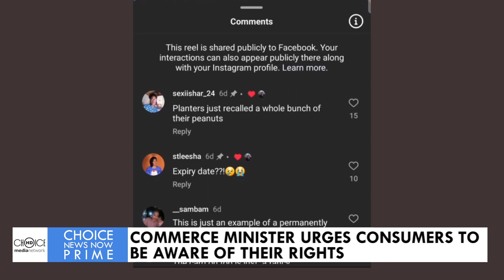COMMERCE MINISTER HON. EMMA HIPPOLYTE URGES CONSUMERS TO BE AWARE OF THEIR RIGHTS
PRICE TAG [16TH MAY 2024] - Minister of Commerce, Hon. Emma Hippolyte, is urging consumers to become well-informed about their rights and the various organizations available to assist them with corporate disputes. This call to action comes in response to a recent social media video that exposed a discrepancy where the discounted price of an item was the same as its original price. Minister Hippolyte emphasized the importance of consumer education in protecting against misleading practices and ensuring fair treatment in the marketplace. We go to Chelsea Austinay who shares more in this report.